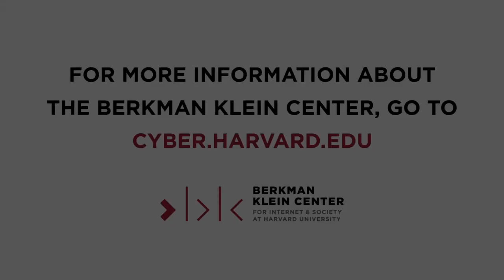The Connected Parent: An Expert Guide to Parenting in a Digital World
A Harvard Law School Library Faculty Book Talk with Urs Gasser and John Palfrey. This book talk discussion included:

Introduction:  Jonathan Zittrain is the George Bemis Professor of International Law at Harvard Law School. He is also a professor at the Harvard Kennedy School of Government, a professor of computer science at the Harvard School of Engineering and Applied Sciences, director of the Harvard Law School Library, and co-founder and director of Harvard’s Berkman Klein Center for Internet & Society.

John Palfrey is president of the John D. and Catherine T. MacArthur Foundation and a former faculty director of the Berkman Klein Center for Internet & Society at Harvard University.

Dr. Urs Gasser is the Executive Director of the Berkman Klein Center for Internet & Society at Harvard University and a Professor of Practice at Harvard Law School. His research and teaching activities focus on information law, policy, and society issues and the changing role of academia in the digitally networked age.

Moderator:  Leah Plunkett is the Meyer Research Lecturer on Law Special Director for Online Education 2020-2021 at Harvard Law School where she also teaches a course on Youth, Privacy, and Digital Citizenship. She is formerly the Associate Dean for Administration, Associate Professor of Legal Skills, and Director of Academic Success at the University of New Hampshire School of Law.

More about The Connected Parent: An Expert Guide to Parenting in a Digital World